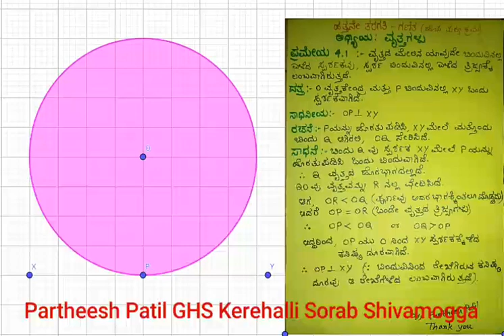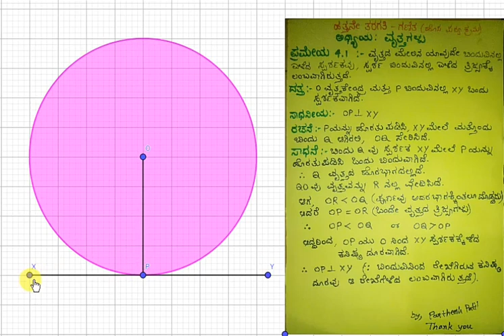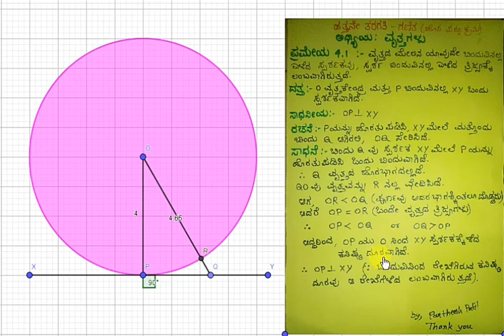ಪ್ರಮೇಯ4.1|ವೃತ್ತಗಳು|೧೦ನೇ ತರಗತಿ|ಹೊಸ ಪಠ್ಯ ಕ್ರಮ|Theorem4.1|Circles|KannadaMediumMathematics|NewSyllabus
ಪ್ರಮೇಯ೪.೧_ ವೃತ್ತದ ಮೇಲಿನ ಯಾವುದೇ ಬಿಂದುವಿನಲ್ಲಿ ಎಳೆದ ಸ್ಪರ್ಶಕವು, ಸ್ಪರ್ಶ ಬಿಂದುವಿನಲ್ಲಿ ಎಳೆದ ತ್ರಿಜ್ಯಕ್ಕೆ ಲಂಬವಾಗಿರುತ್ತದೆ. ಈ ಪ್ರಮೇಯದ ಸಾಧಿಸಲು ಹಂತಗಳನ್ನು ಬರೆದುಕೊಂಡು, ವಿವರಣಾತ್ಮಕವಾಗಿ ವಿಡಿಯೋ ಮಾಡಲಾಗಿದೆ. ದಯಮಾಡಿ ವೀಕ್ಷಿಸಿ